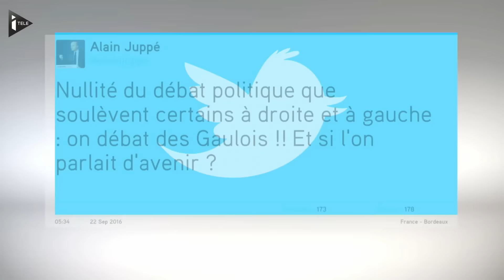Alain Juppé tance Nicolas Sarkozy sur "les Gaulois"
Alain Juppé s'est fendu d'un tweet ce jeudi matin pointant la "nullité du débat politique" et visant la déclarations sur les "Gaulois" de Nicolas Sarkozy, son principal concurrent pour la primaire de la droite. "Nullité du débat politique que soulèvent certains à droite et à gauche: on débat des Gaulois!! Et si l'on parlait d'avenir", écrit-il, l'ancien Premier ministre sur Twitter. Nicolas Sarkozy a provoqué de nombreuses réactions en affirmant, lors d'un meeting lundi à Franconville dans le Val d'Oise: "Nous ne nous contenterons plus d'une intégration qui ne marche plus, nous exigerons l'assimilation. Dès que vous devenez Français, vos ancêtres sont Gaulois". Lors d'un déplacement à Tours en marge du 123ème Congrès national des Sapeurs-pompiers, Alain Juppé a ajouté: "Pour moi, faire campagne, ce n'est pas dire une incongruité chaque jour pour faire parler de soi".